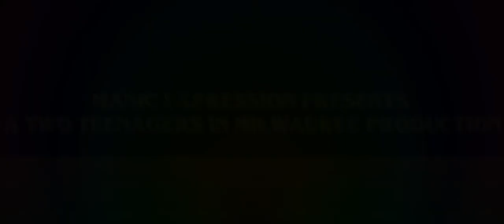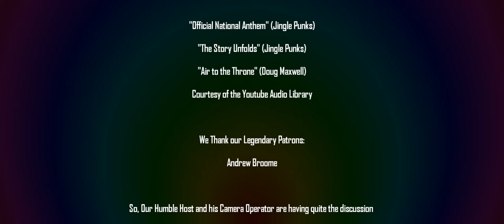House of Love Presents Legends of Distinguished Champions: Wonder Woman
Behold, Fellow Monkey has taken to wearing a Hat!

And we chronicle the tale of Wonder Woman, in a time of Great War.

The Princess of Themiscyra receives word that the God of War has returned, and forswears her Paradise Island, to put and end to Ares, and Save the World of Man.